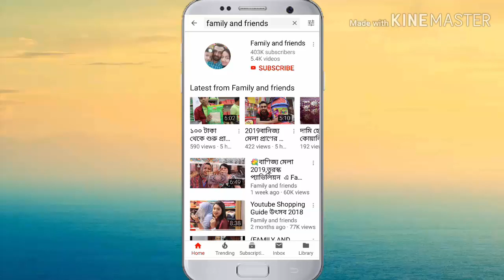Ladies party tops price.ট্রেন্ডি লেডিস পার্টি টপ্স